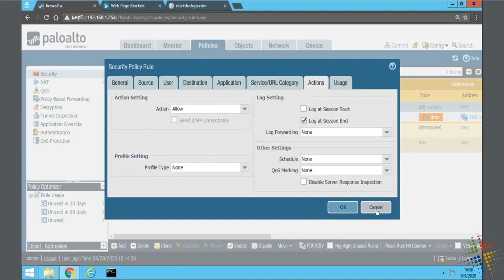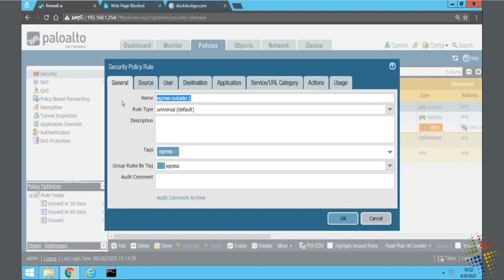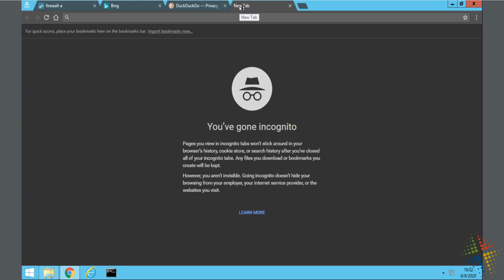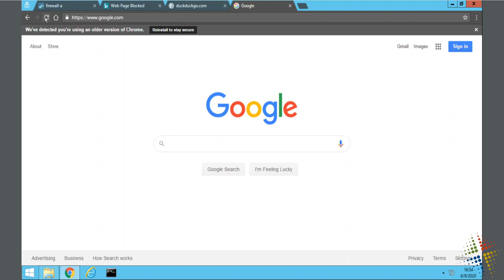Creating Custom URL Categories in the Palo Alto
A short walk-through of how to create custom URL Categories in the Palo Alto. These custom categories can then be used alongside the existing URL categories to allow or deny access.